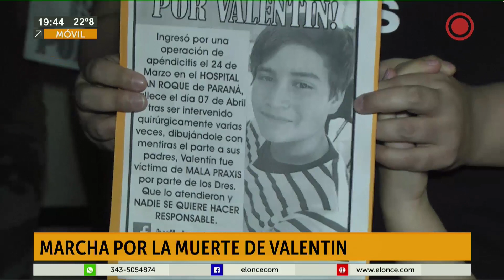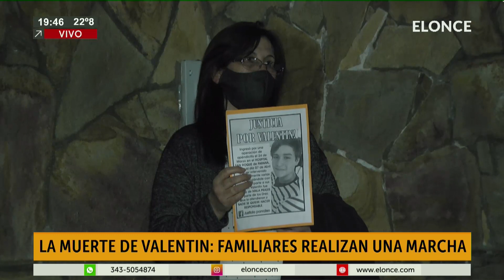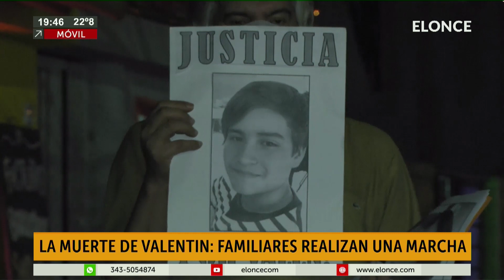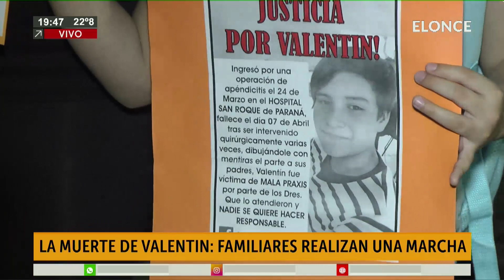La muerte de Valentin, familiares realizan una marcha